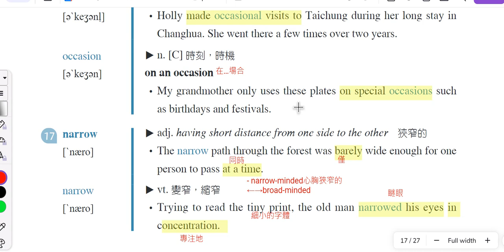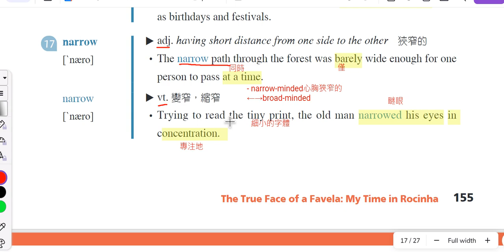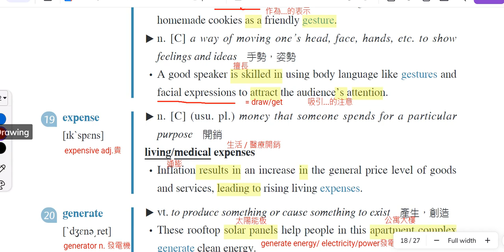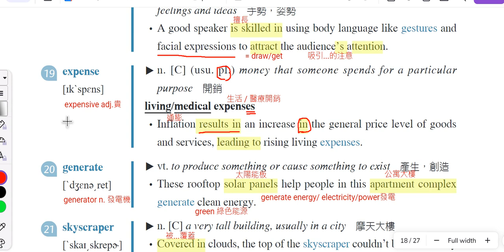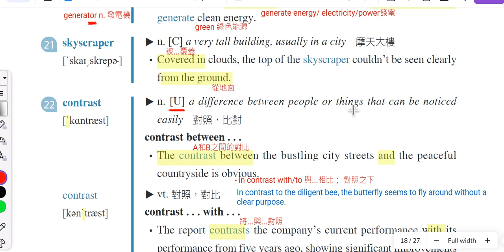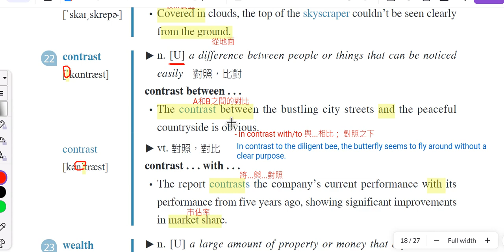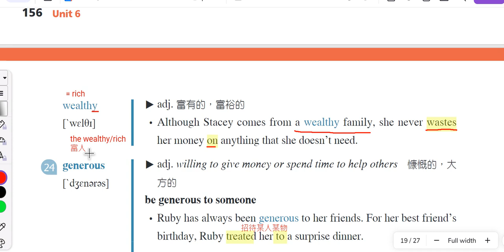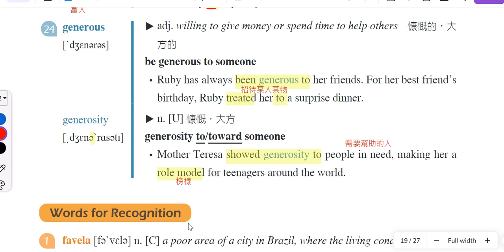113上普通型高中英文乙版 B3U6單字16-24講解影片